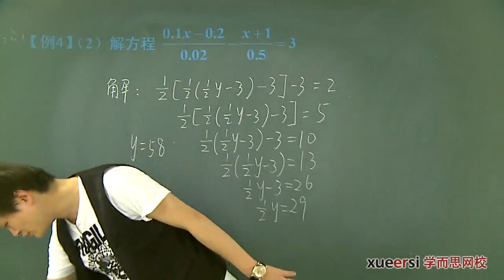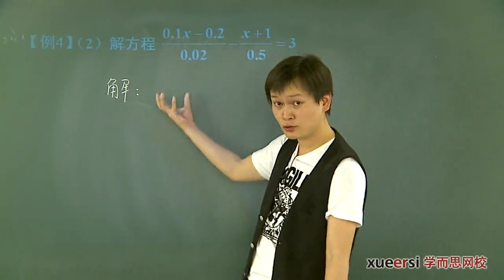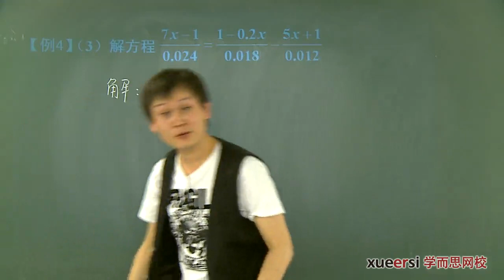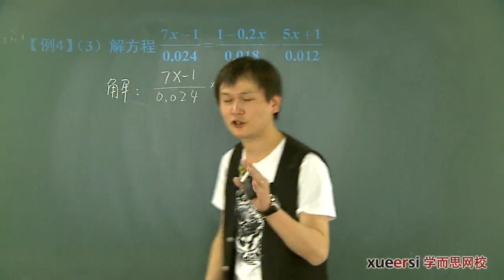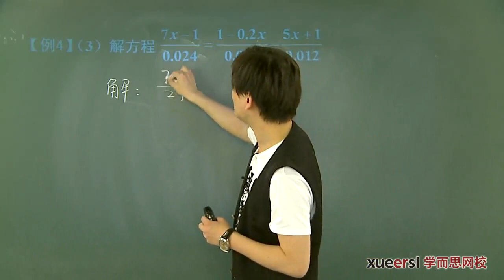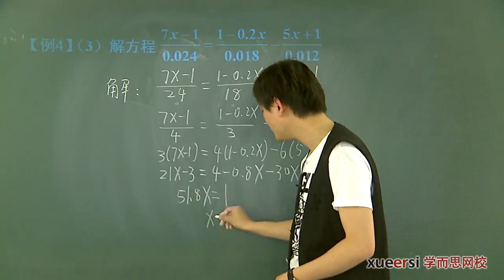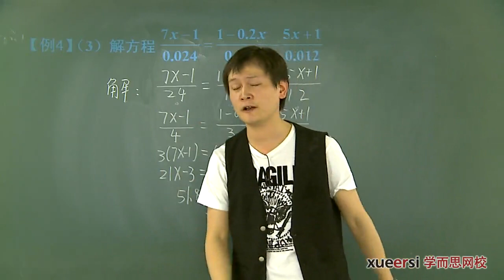学而思 六年级 一元一次方程初步下例4